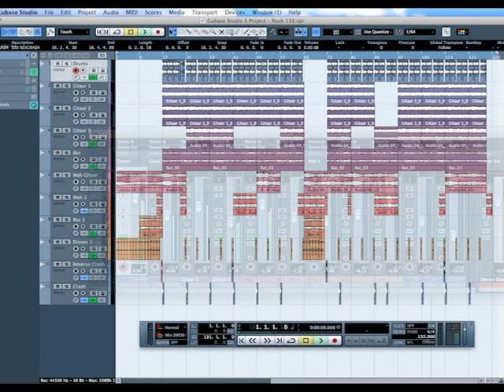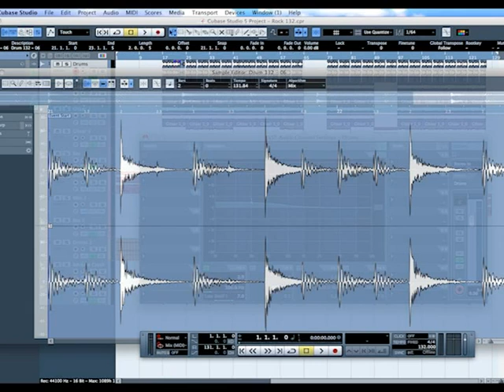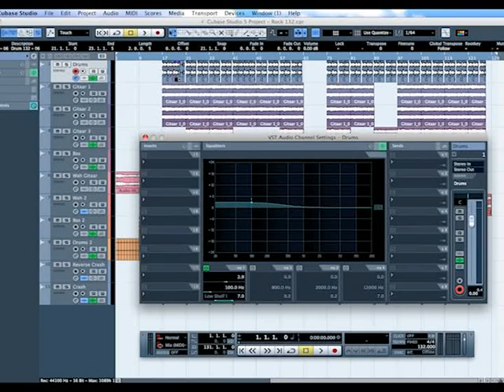Rock 132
Rock orientated song, tempo 132, Cubase 5 and Toontrack, Ibanez DT 350, Fretless Bas, Line 6 Pod XT and iMac.